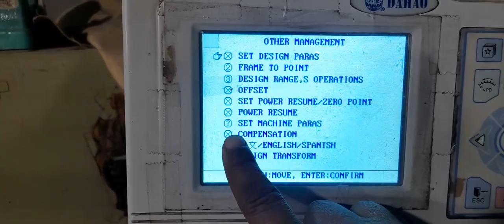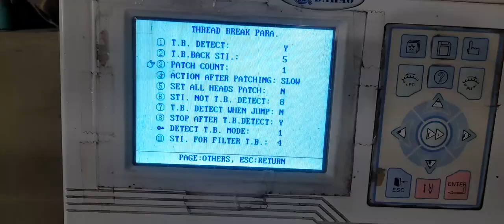embroidery machine mai Ultration kaise theek kare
embroidery machine mai  Ultration kaise theek kare @embroiderytips